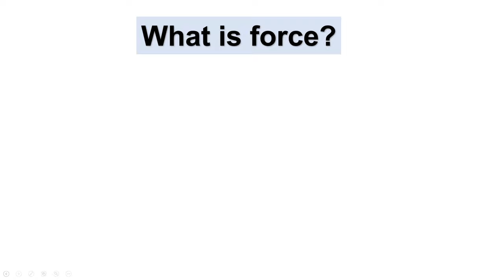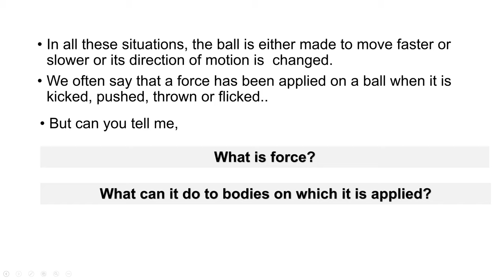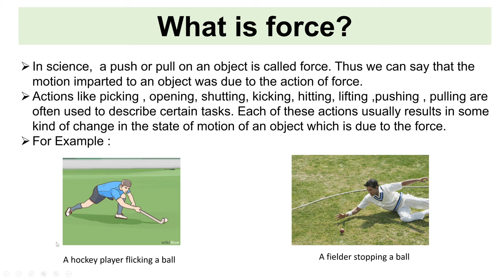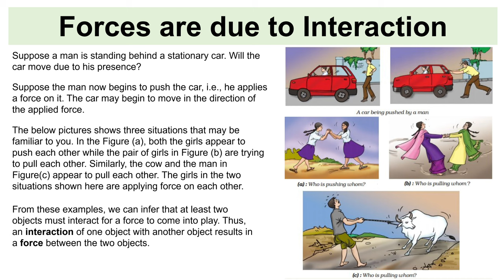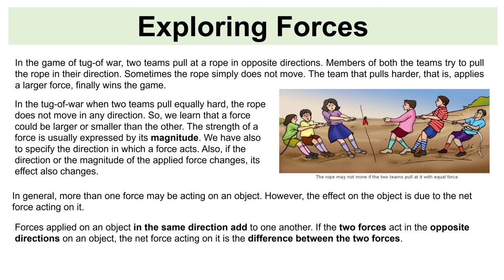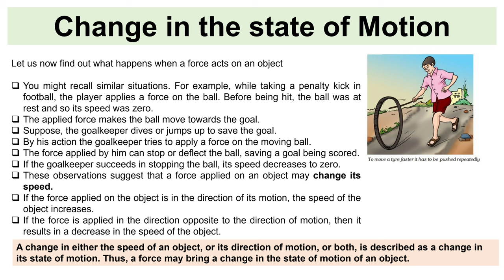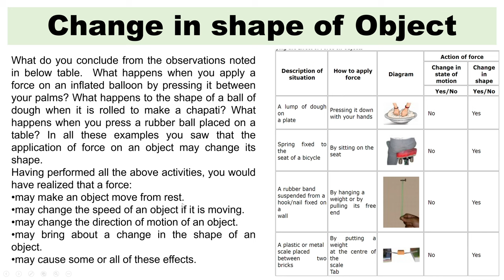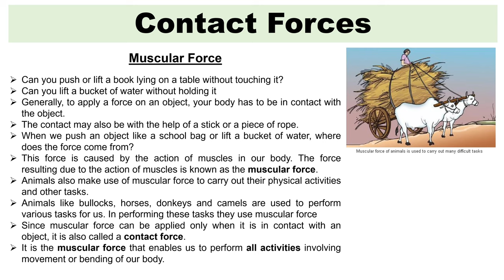Ukpsc Ro Aro syllabus|| Day 12||Science ||force and pressure part I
Ro Aro  UKPSC|| Day 12||Science ||force and pressure part I

UKPSC RO/ARO Notification 2023 is made public by the UKPSC by downloading which, who are interested in applying online for against this post can get detail information regarding the recruitment of 137 Review Officer and Assistant Review Officer. To apply online, a window is already activated on the respective webportal of UKPSC, those who are eligible and interested are requested to submit an application in the initial stage to avoid the last minute rush.

ukpsc ro aro advertisement,
uttarakhand ro aro,
ro aro salary,
ro aro syllabus 2023,
ro aro exam pattern,
ro aro eligibility,
ukpsc ro aro books,
ro aro eligibility in hindi,